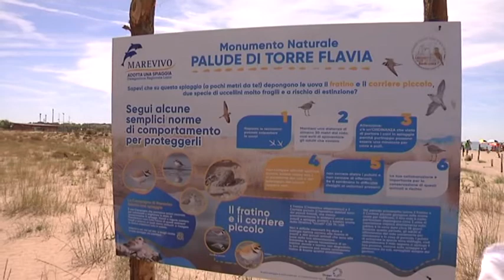torre flavia ladispoli gennaio 2022